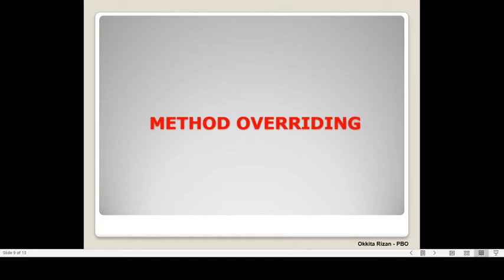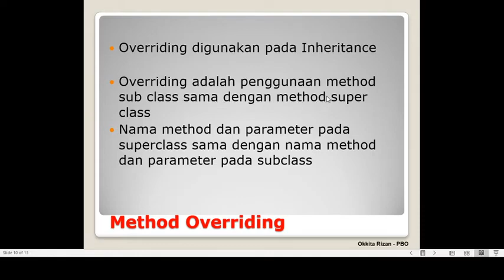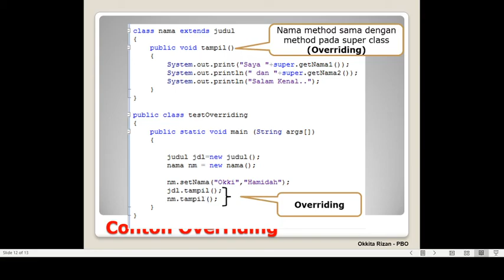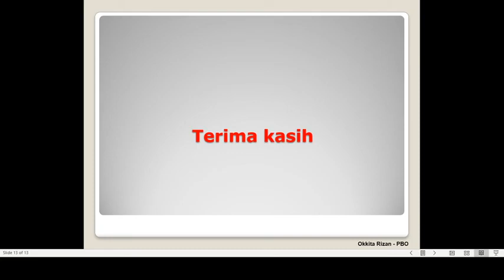Polimorphisme Method Overriding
Pemrograman Berorientasi Objek Oleh Bapak Okkita Rizan, M.Kom

- Memahami dan mampu menggunakan interface dan beberapa class pada program.

Youtube : ISB Atma Luhur TV
Aplikasi Playstore : PMB Atma Luhur